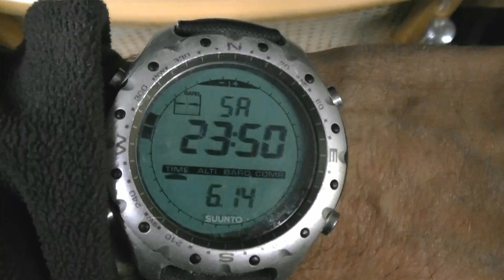la fête du club 2014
la fête annuelle du club des cigognes